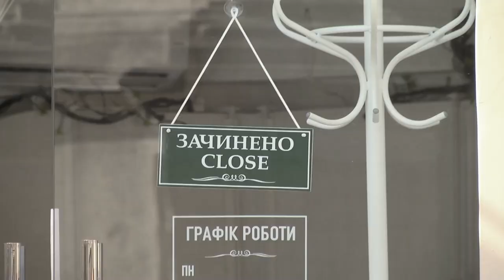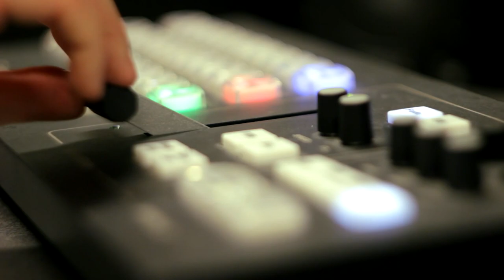Чи є життя після місцевих виборів в Україні?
"Говорить Великий Львів" пропонує розібратись у політичних баталіях.
 Чому новообрані політики наввипередки змагаються у красномовстві з поливання брудом опонентів, які не перемогли у голосуванні? І уже ділять крісла у сесійних залах.
У той ж час говорити українською стає зась. Чому цькування за  рідну мову перетворюється на тренд?
Подачка від уряду, або ж  рятівна піґулка. Чи допоможе  8 тисяч гривень малому та середньому бізнесу?
Чи можливий в Україні новий цілковитий локдаун? І чи варто нам чекати новорічних святкувань?

Усе найважливіше - у четвер, 26 листопада о 19:15 у ток-шоу "Говорить Великий Львів". Майданчик, де отримають слово і будуть почуті абсолютно всі. В ефірі телеканалів НТА та ЕСПРЕСО, а також у соцмережах проекту. Львів мовчати не буде!